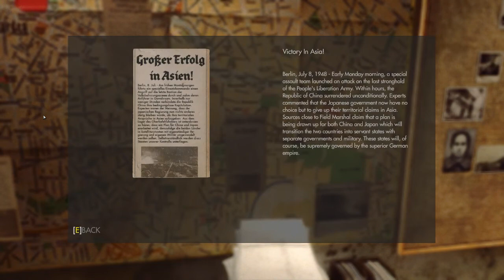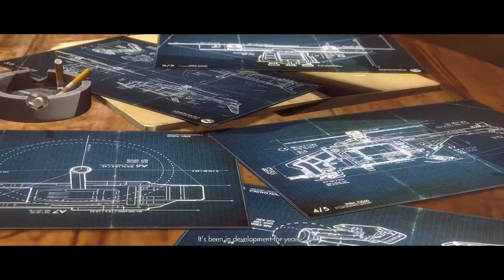Wolfenstein Ep 13 - Old School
Nightmares of games past. Hodor + Max Hass = BFFs. The English re-define suicide bombing. Let the revolution begin again!!!